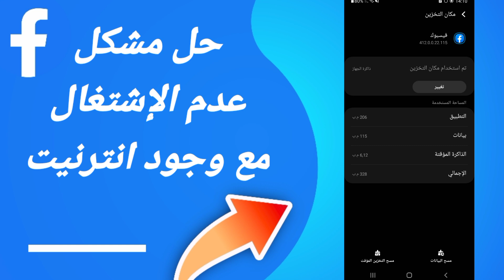كيفية طريقة حل مشكلة عدم الإشتغال مع وجود انترنيت على تطبيق فيسبوك Facebook 2023